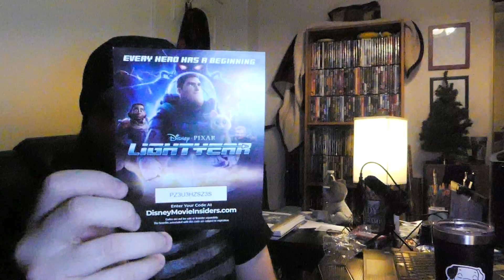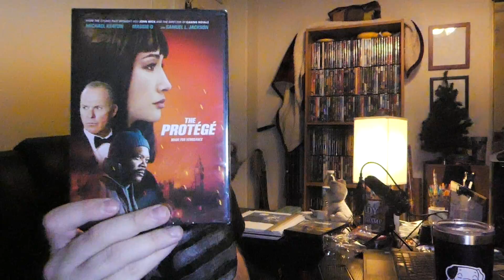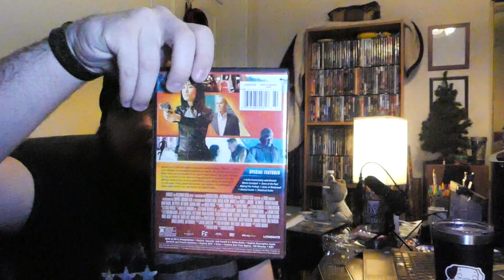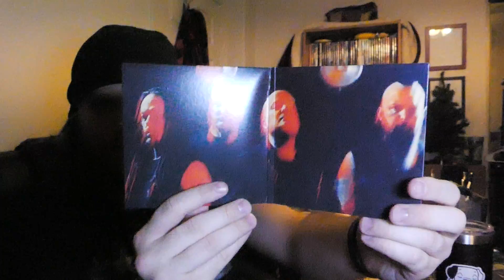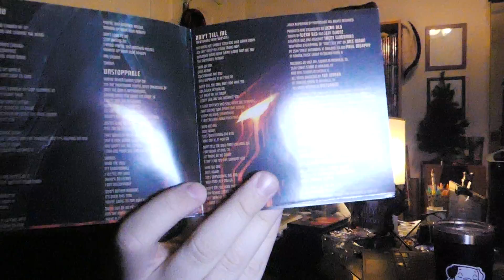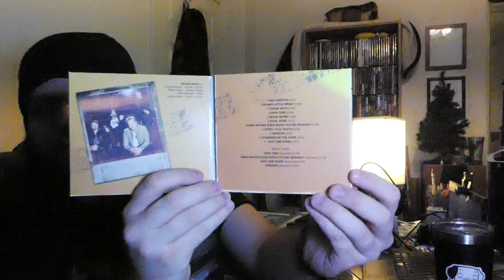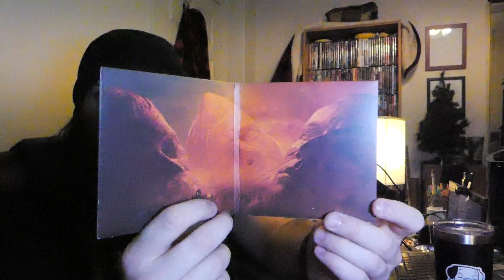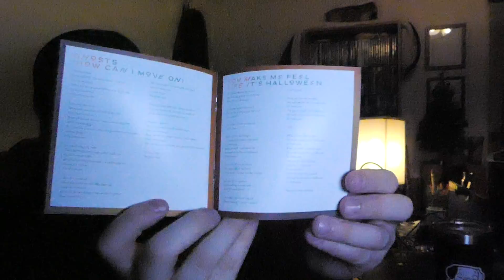Black Friday CD/DVD Pickups (Disturbed, Muse, Lightyear, and more)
If you'd like to get a glimpse at all of the insanity that goes on outside of this site, check me out as Scamp4553 on Instagram and DeviantArt!